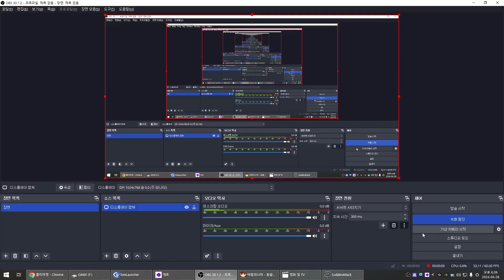[ Sudden Attack #998 ] MP7(I) Justice | Biệt Đội Thần Tốc